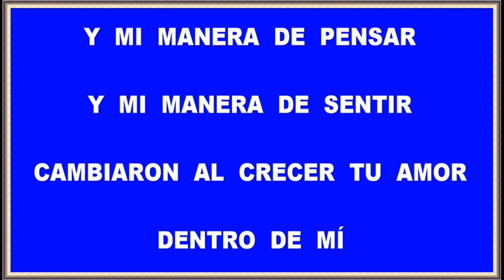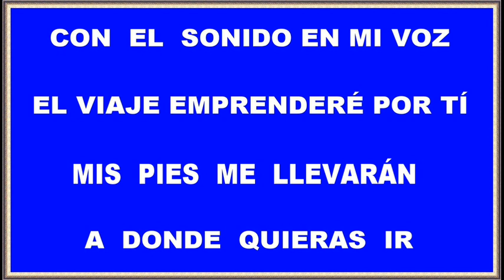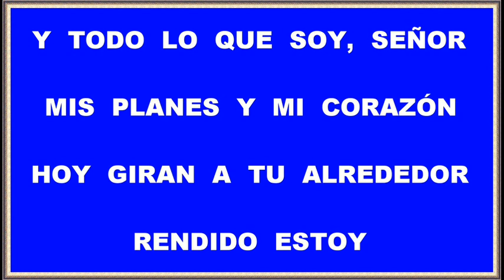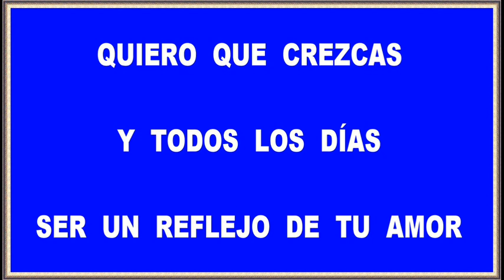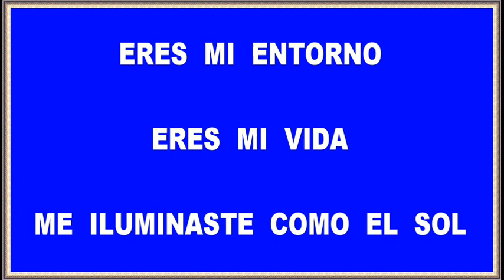MI ENTORNO JESUSADRIAN ROMERO